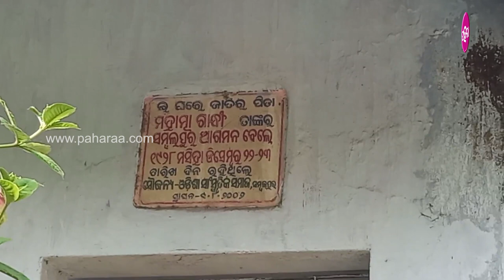Chandrashekhar Behera: ଆମର୍ ମାଏଟ୍‌ର ମହାରଥୀ ଚନ୍ଦ୍ରଶେଖର ବେହେରା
ଆମର୍ ମାଏଟ୍‌ର ମହାପୁରୁଷ୍‌, ଆମର୍ ମାଏଟ୍‌ର ଗରବ୍ ହେଉଛନ୍ ମହାନ୍ ସ୍ୱାଧିନତା ସଂଗ୍ରାମୀ ଚନ୍ଦ୍ରଶେଖର ବେହେରା । ତାଁକର୍ ପ୍ରତିଟା ପାହାଚିହ୍ନା ଆମର୍ ମାନ୍‌କର୍ ଲାଗି ସଭ୍ୟତାର୍ ଗୁଟେ ଗୁଟେ ମହାପୁରାଣ୍ ଯେନ୍‌ନେ ଲେଖା ହେଇଛେ ମୁକ୍ତିର୍ ଅମର୍‌କଥା ।